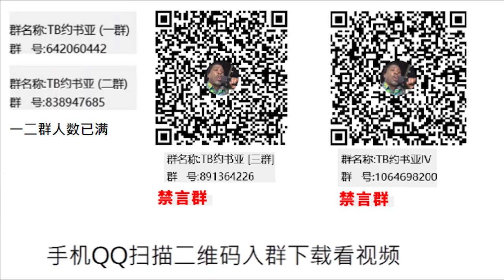TB约书亚恩膏按手祷告129 断开撒但的捆绑控制得自由 BREAK FREE FROM THE DOMINION AND BONDAGE OF SATAN VIEWERS PRA